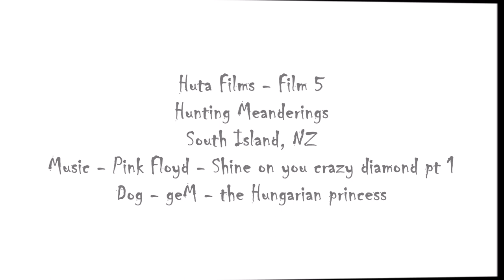Huta Films 5 - Hunting NZ - Meanderings - 16-17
Hunting in the South Island of New Zealand. Various locations and times.